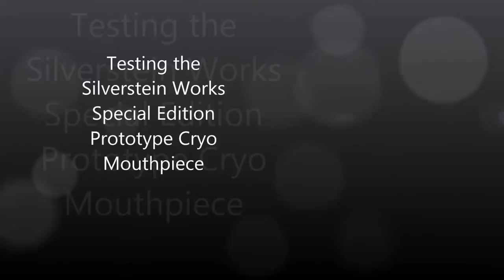Silverstein Cryo Mouthpiece SE comparison test by Paul Navidad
The new Silverstein Cryo SE mouthpiece test drive by Paul Navidad